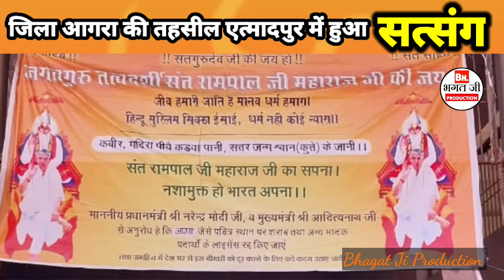जिला आगरा सत्संग !! Where is Satsang with Rampal Ji Maharaj Now. 2022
Where is Satsang with Rampal Ji Maharaj now 2022